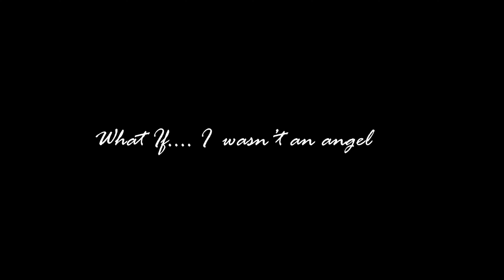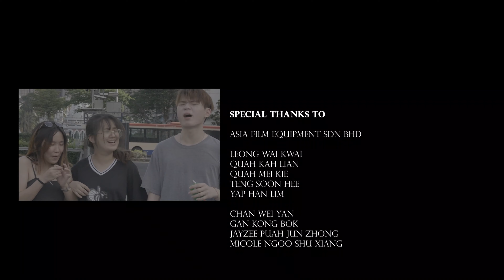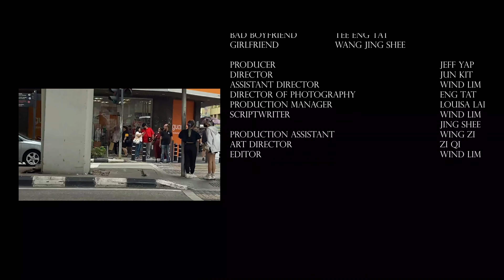What Was I Made For - Billie Eilish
Produced by ELO Production
TARUMT Diploma in Broadcasting and Communication 2022/2023 May intake students group assignment.

Special Thanks to :
Asia Film Equipment Sdn Bhd

Producer- Jeff Yap
Director- Junkit
Assistant Director- Wind Lim
Director of Photography - Engtat
Scriptwriter- Wind Lim, Jingshee
Art Director- Ziqi
Production Manager -Louisa Lai
Production Assistant- Wingzi